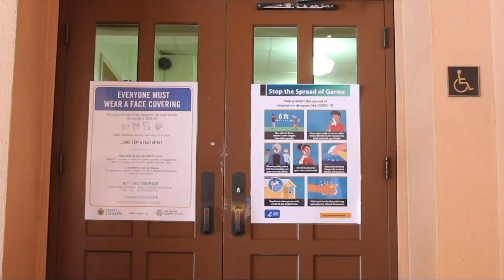SOCKS Special Edition | That's So Raven 22 | SNN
Produced by:
Oona Martin
SequoiaASB Communications Committee

Executive Produced by:
Ethan Politzer
Eliza Ghilzai
Corey Uhalde
SequoiaASB